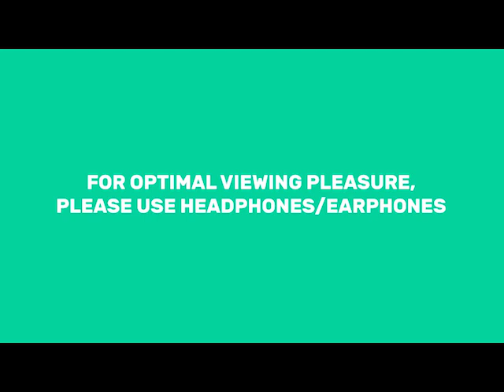Jade Seah ASMR Kemono crispy chicken!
Certified Organic Roast Chicken with no growth hormones and antibiotics added. Cage Free and MSG free.
Islandwide delivery daily till midnight!